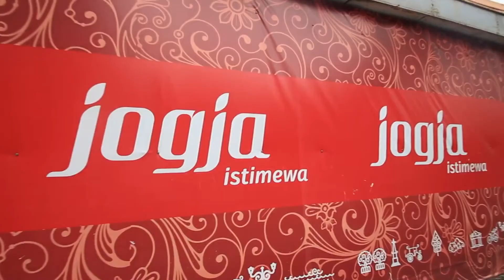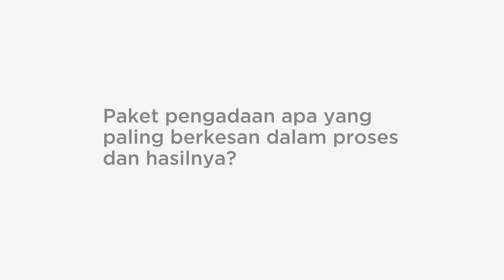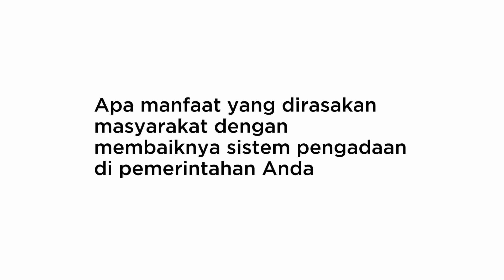Modernisasi Pengadaan untuk Pengadaan Tepat Sasaran: Kisah Yogyakarta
Bagaimana Kota Yogyakarta membuat pengadaan publiknya menjadi lebih modern? Simak kisahnya di sini.

How does the City of Yogyakarta modernize its public procurement? Check out their story here.